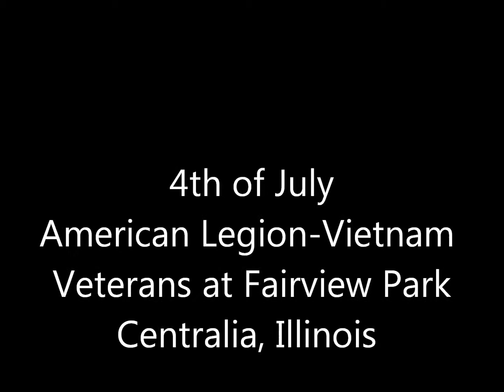4th of July 2013 Car Show American Legion Vietnam Veterans Fairview Park Centralia, Illinois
Non-Judged Car Show, Local Voting, July 4th Veterans Tribute with Parade and Car Truck Motorcycle Show, Nice Parade.  Yes, another Good Ole Boy Show with Participant voting, a waste.